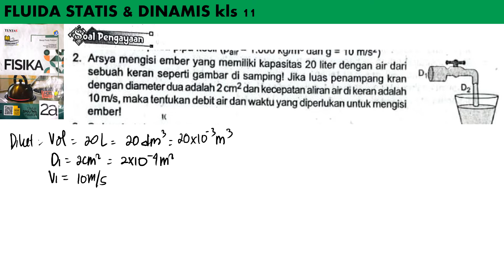UK FLUIDA STATIS & DINAMIS pengayaan no 2 LKS TUNTAS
arsya mengisi ember yang memiliki kapasitas 20 liter dengan air dari sebuah keran seperti gambar di samping! jika luas penampang kran dengan diameter dua adalah 2 cm^2 dan kecepatan aliran air di keran adalah 10 m/s, maka tentukan debit air dan waktu yang diperlukan untuk mengisi ember